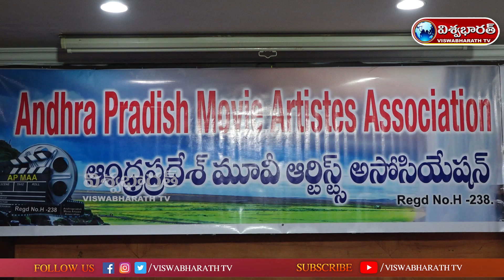సినీ పరిశ్రమ విశాఖకు తరలించాలి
Watch :: AP Movie Association : సినీ పరిశ్రమ విశాఖకు తరలించాలి | vizag apfilmindustry tollywood filmassociation filmindustry | @viswabharathtv